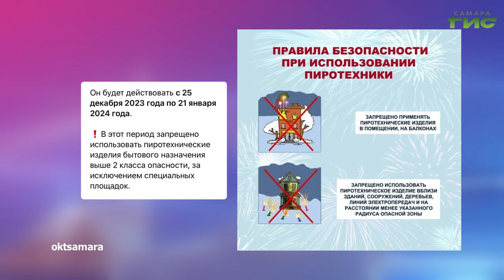О чем пишут в самарских Telegram-каналах